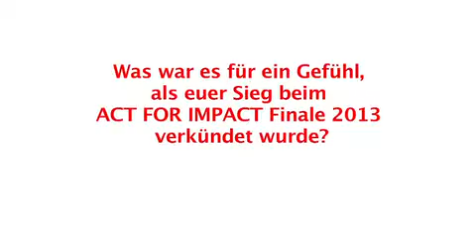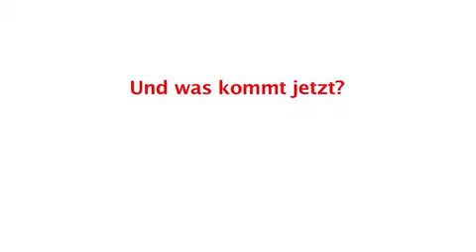Act for Impact 2013: Das Interview mit den Siegern von der HERO Society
Am 11. Juni 2013 wurde in München zum zweiten Mal der höchstdotierte deutsche Social Entrepreneurship-Förderpreis "Act for Impact" verliehen. Den ersten Platz erkämpfte sich vor den Augen der kritischen Jury das Team der HERO Society. Die Leipziger können jetzt ihre innovative Idee verwirklichen, Kindern durch Schulbesuche von Musikern und Künstlern bei der Entdeckung ihrer Talente zu helfen. Hier ist das Interview mit den Gewinnern.